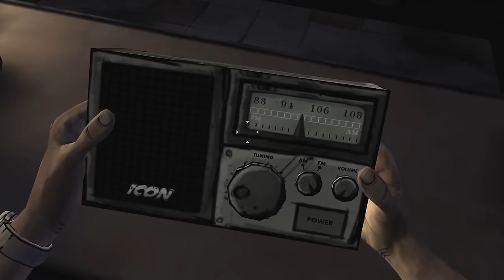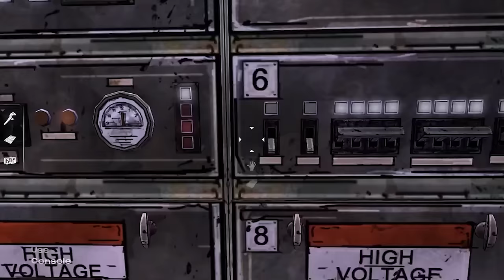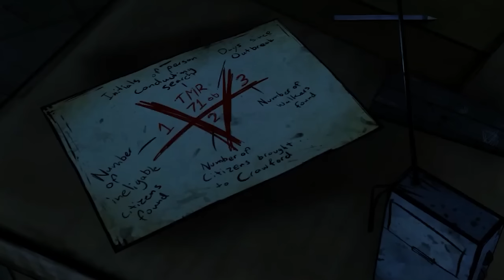The Walking Dead Season 1 Full Series | Cinemighty